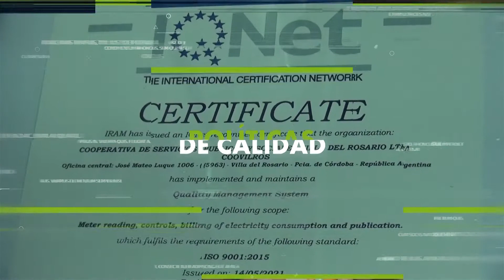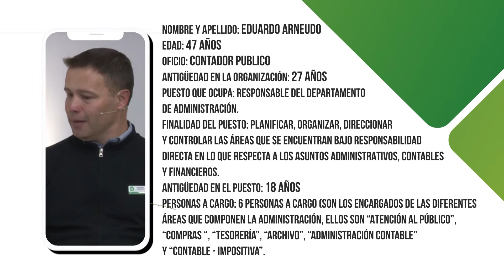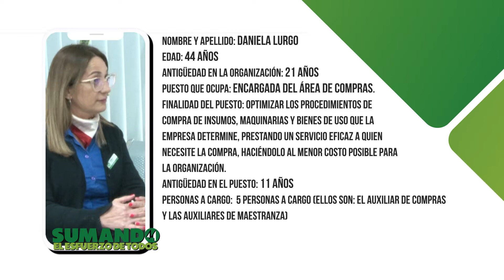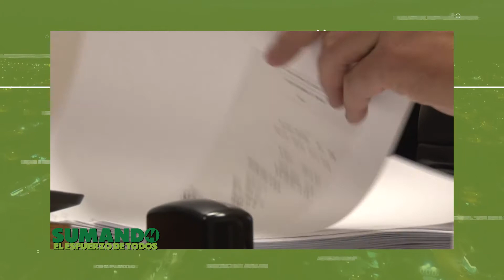SUMANDO EL ESFUERZO DE TODOS 007 B001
Sumando el esfuerzo de todos
La apertura hacia los socios, ha sido una fuerte vertical en la que la actual Comisión Directiva de Coovilros viene trabajando, promoviendo la generación de espacios de diálogo e interacción que favorecen el crecimiento de todos.
En vistas a esta nueva normalidad en la que la pandemia nos ha llevado a guardar distancia, impidiendo que hagamos reuniones numerosas y continuar así con los desayunos y meriendas con asociados, hemos encontrado como alternativa una serie de programas que iniciarán este jueves 1 de julio.
Estas emisiones en vivo, por canal 2 a las 21 hs tendrán en cada edición al Consejo de Administración, la Gerencia General y los responsables de cada área, contando los resultados obtenidos al momento, los avances de los diferentes proyectos y los planes para lo que resta del año.
Durante el programa, quienes lo deseen, podrán enviar sus preguntas e inquietudes por el wp 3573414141 del canal y/p a través de mensajes directos en las redes, para así obtener devoluciones.